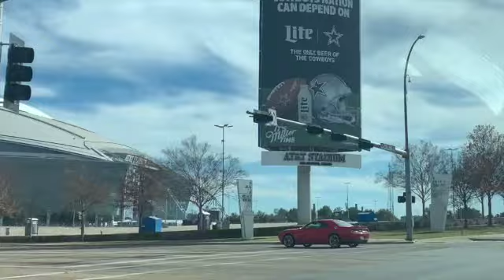First time visiting Dallas, TX | Parents first time flying | Christmas 2021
My family and I decided to visit Dallas, TX for the holiday. My parents went to the Cowboys game and my sister and I explored Dallas downtown area.